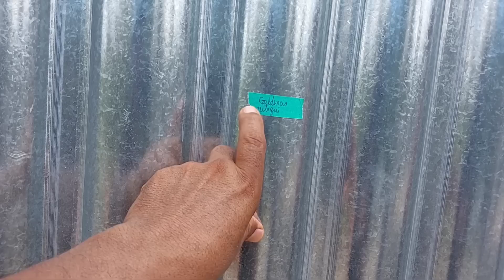BRENDA MUITO FELIZ COM AS PORTAS DA CASA